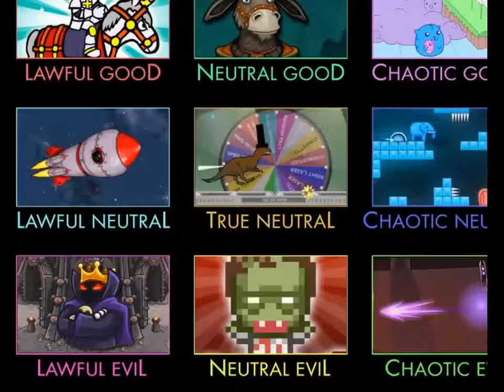Flash Game My first 1